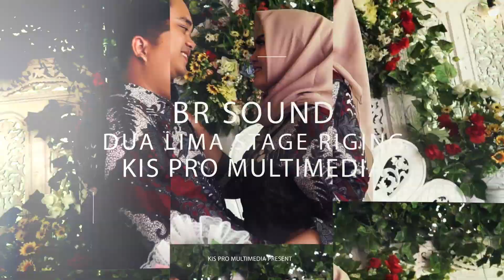TECTONA Matahariku Rena Anggraeni Live RUROUNI 20 Maret 2020